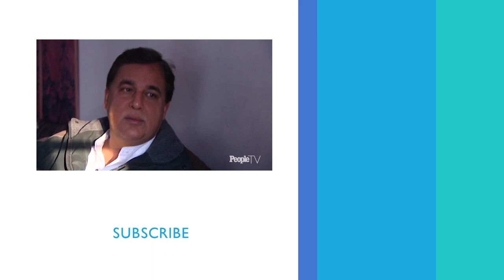Diana Diaries: A Look Back At One Princess Diana’s Great Romances With Hasnat Khan | PeopleTV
In honor of Valentine's Day, here's a look at one of the great loves Princess Diana had.